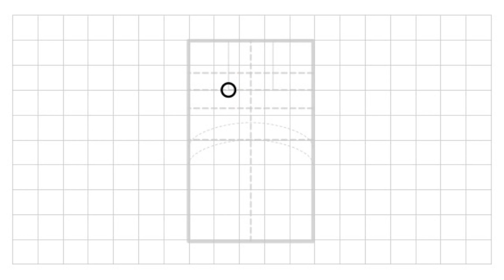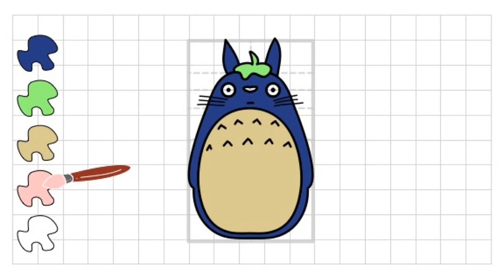How to draw Totoro - Step by step drawing tutorial for kids and kids at heart